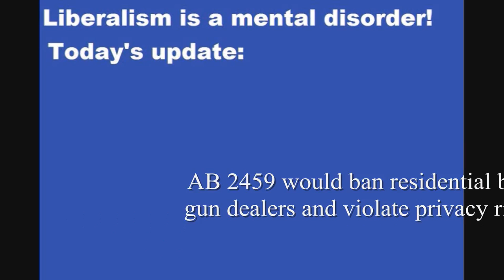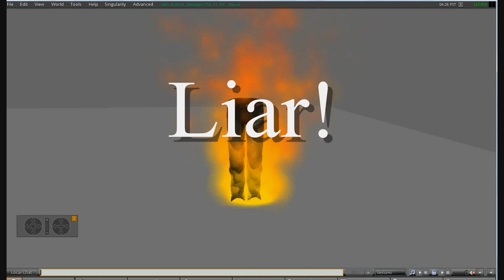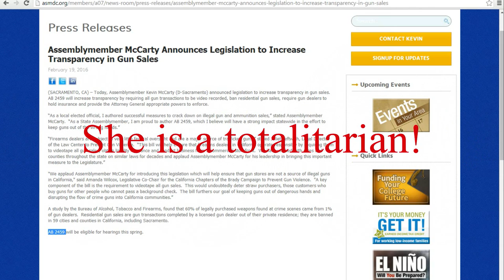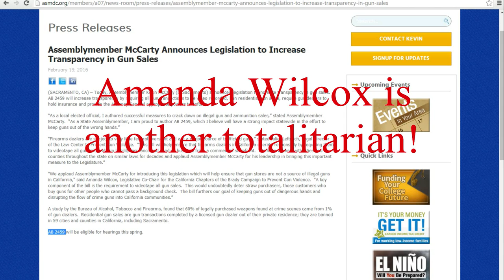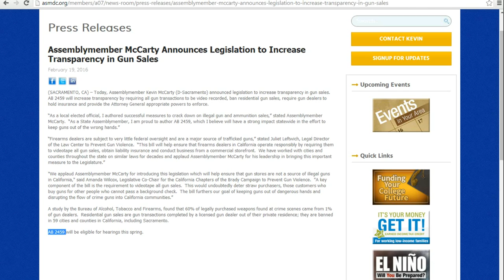California bill AB 2459 would all but end legal gun sales!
Led by a whacko totalitarian Democrat Kevin McCarty (D-Sacramento), the bill AB 2459 would make it all but impossible for law abiding citizens to get guns in California, outlawing home dealers and requiring crippling liability insurance.  Your privacy would also be violated because it would require videotaping of all sales.